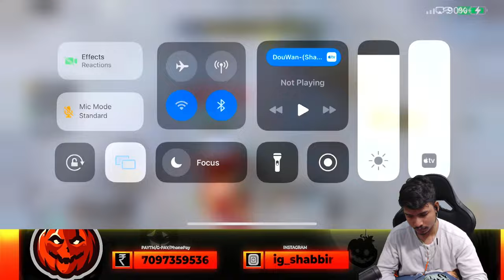ROAD TO TOP 100 CONQUEROR| BGMI RANK PUSH LIVE